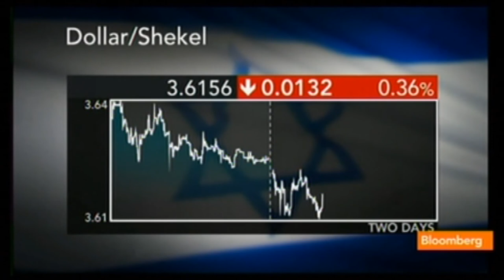Stanley Fischer On Bloomberg TV - 13.06.2013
Fischer Says U.S. Housing May Be Due for Decline

June 13 (Bloomberg) -- Bank of Israel Governor Stanley Fischer discusses the U.S. economy, Federal Reserve and Bank of Japan monetary policy, and the shekel. He talks with Francine Lacqua and Elliott Gotkine on Bloomberg Television's "The Pulse." (Source: Bloomberg)